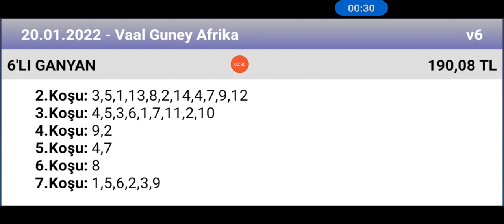20 Ocak 2022 TJK vaal Güney Afrika 🐎 at yarışı tahminleri altılı ganyan tahminleri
ganyan canavarı